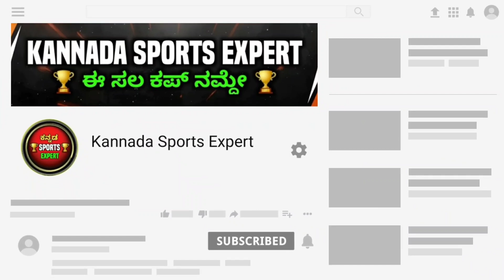Ind vs Sa : Virat Kohli spotted chatting with South Africa players in Dugout | Kannada sports expert